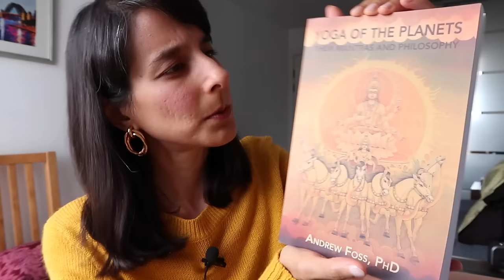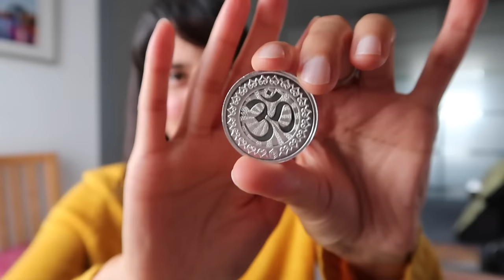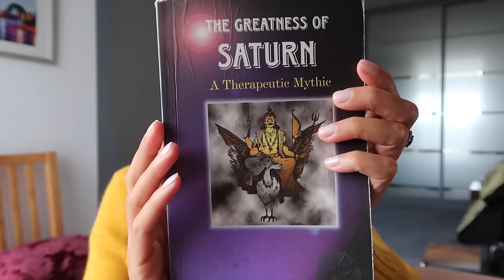MAY 2024 Predictions // Exalted Sun, Vedic Astrology, All Signs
03:50 Energy in brief for May
09:18 Your comments and questions

33:19 Aries
35:57 Taurus
38:21 Gemini
40:36 Cancer
42:39 Leo
44:41 Virgo
46:47 Libra
48:53 Scorpio
51:30 Sagittarius
53:45 Capricorn
56:26 Aquarius
59:29 Pisces